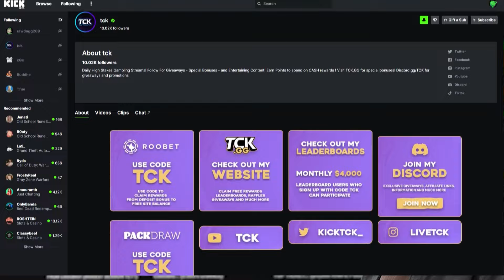THIS ONE HIT CHANGED EVERYTHING ON GATES OF OLYMPUS 1000!! (BONUS BUYS)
Catch me Live on Twitch everyday at Kick.com/TCK